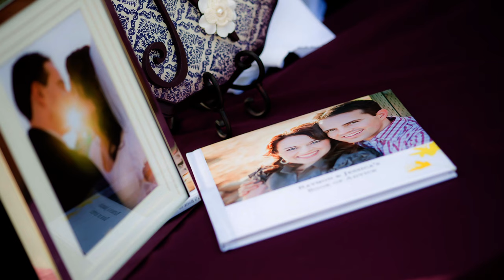{Raymon and Jessica Married!} Draper LDS Temple Wedding Photography